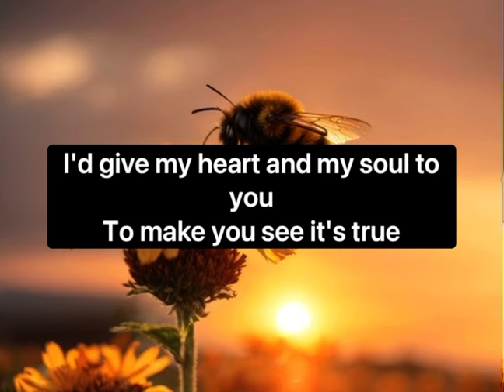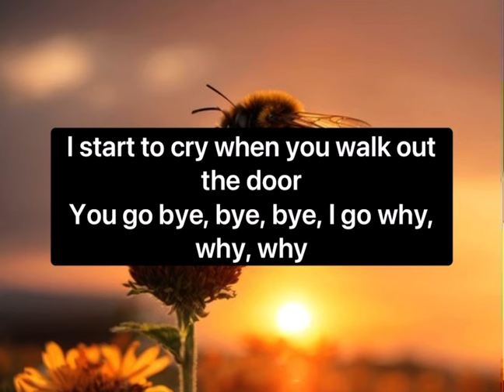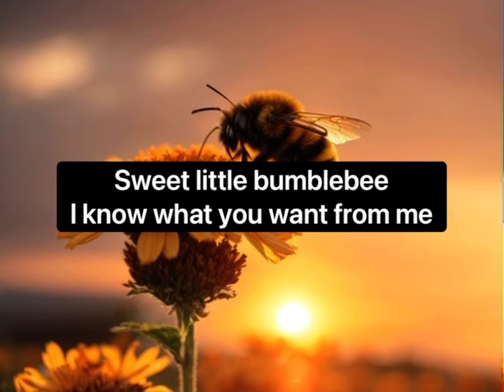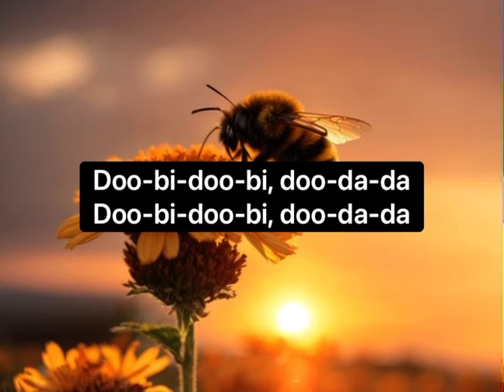Bumble Bee- Bambee | Lyrics